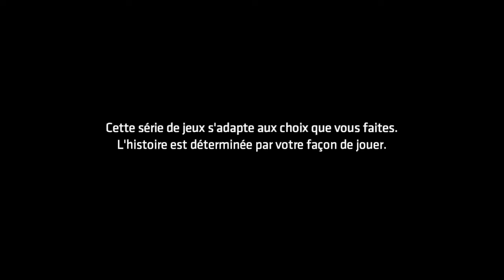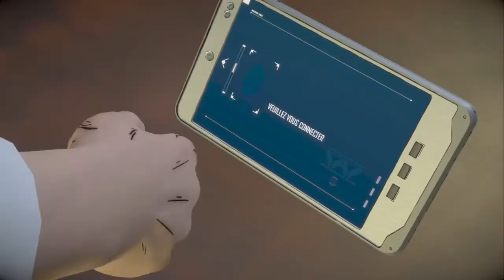Batman👨🏻🦸‍♂️🌃🦇⚫🤫💣💥🌁⚡: The Enemy Whitin: Épisode 2 : Derrière le voile : Partie 1 : Sauvegarde 2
Première partie du deuxième épisode de Batman👨🏻🦸‍♂️🌃🦇⚫🤫💣💥🌁⚡: The Enemy Whitin (L'ennemi à l'intérieur) sur PS4 dans ma deuxième sauvegarde.